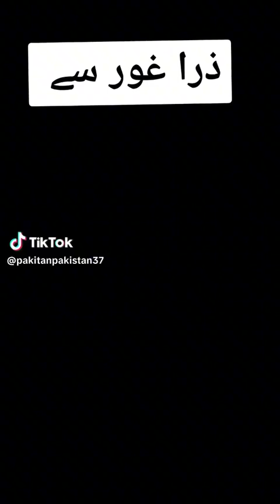Reality of Pakistan Army